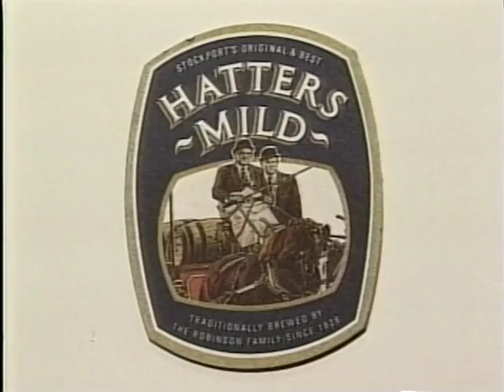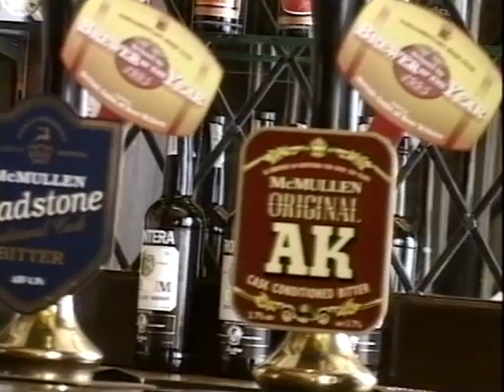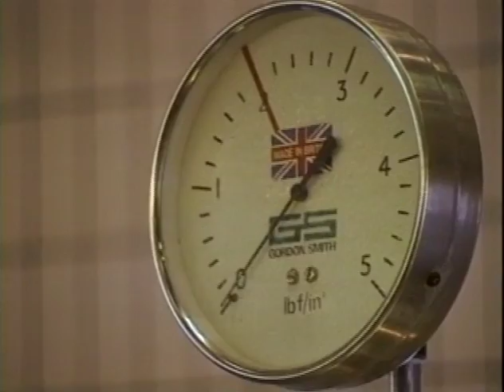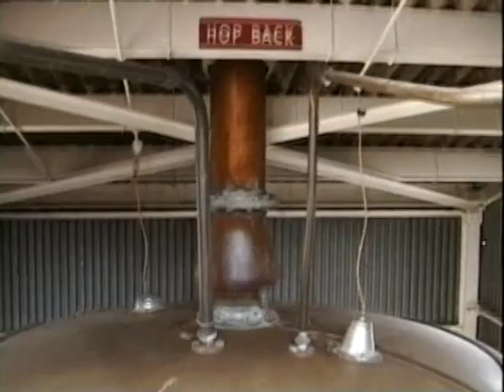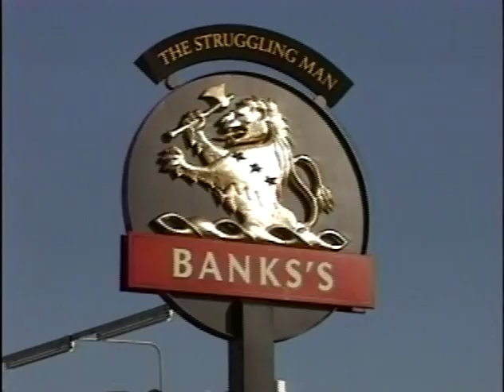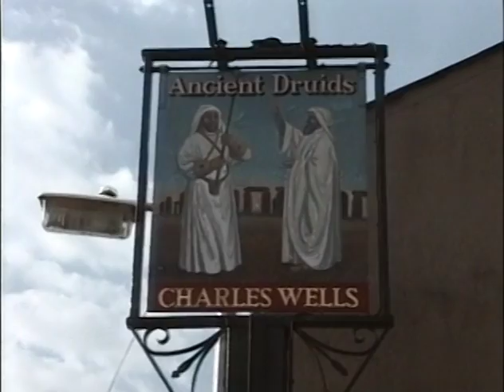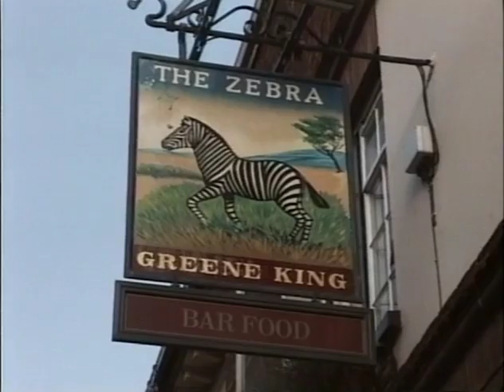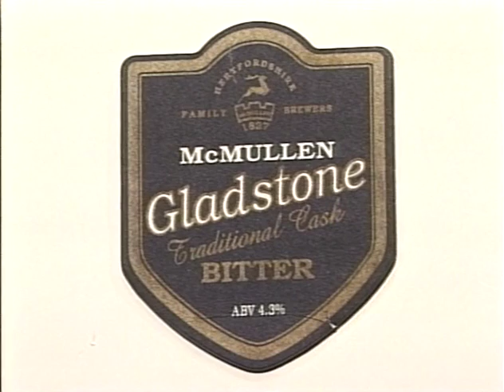10 Beer Trek East Anglia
Beer Trek aired on public access TV in Hawaii from 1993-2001. This episode from 1995 features famous breweries in East Anglia, UK, including McMullen's in Herdforshire.